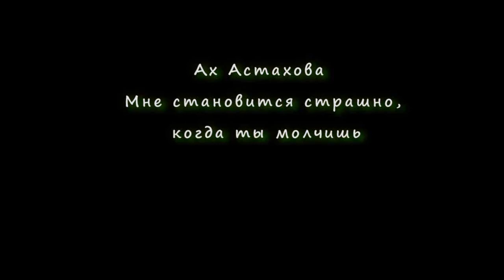АХ АСТАХОВА • Мне становится страшно,когда ты молчишь